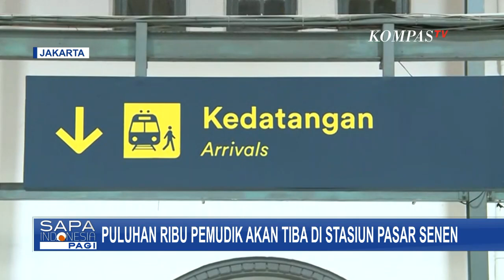Pemudik Arus Balik Padati Stasiun Pasar Senen, Kedatangan Penumpang dari Jawa Timur & Jawa Tengah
JAKARTA, KOMPAS.TV - Arus balik pemudik di Stasiun Pasar Senen, Jakarta Pusat, masih terjadi.

Jadwal kedatangan puluhan ribu pemudik terjadi pada Rabu (11/5/2022) pagi, pukul 06.00 dan 08.00 pagi, lalu dilanjutkan pada sore hari pukul 15.00 WIB.

Ada 12 kedatangan di Stasiun Pasar Senen, di antaranya dari Jawa Tengah dan Jawa Timur.

PT Kereta Api Indonesia juga menyediakan 53.000 tiket keberangkatan bagi para calon penumpang yang ini melakukan perjalanan mudik.

Hingga kini, situasi di Stasiun Pasar Senen masih dipadati oleh penumpang yang akan melakukan perjalanan mudik ke Jawa Timur dan Jawa Tengah.

Baca Juga Serunya Menikmati Libur Lebaran Di Wisata Alam Mayang di